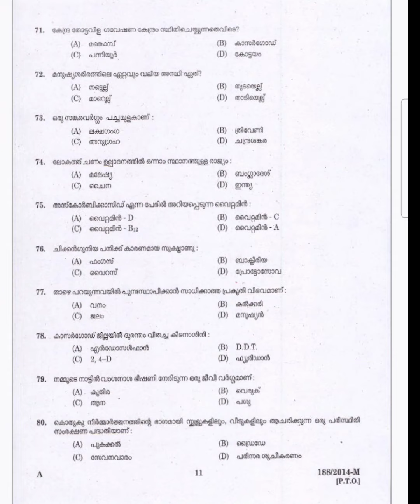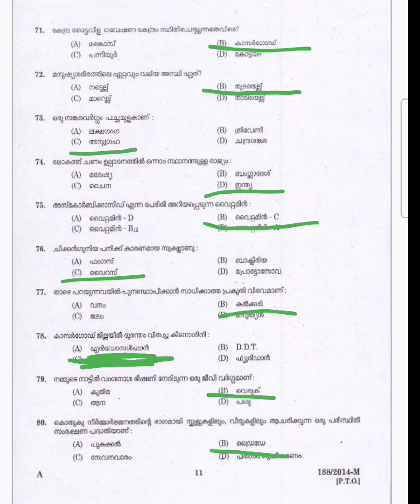ആവർത്തന ചോദ്യങ്ങൾ കൈവിട്ട് കളയരുത്|Previous year question paper Discussionday 21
Pyq discussion. day 1

psc previ
psc previous questions and
answers
answers 2022
answers

psc previous year questions and

psc previous english synonyms
and antonyms

scert science mock test 3

Scert Science mock test 2

scert science chapter 1 mock test

kerala psc scert textbooks class
kerala psc scert textbooks
science
kerala psc scert
kerala psc scert social science
kerala psc scert maths
kerala psc ncert geography
kerala psc scert science
kerala psc ncert chapters
kerala psc scert malayalam
scert malayalam psc
scert science psc malayalam
scert books psc malayalam
scert computer psc malayalam
scert maths psc malayalam
scert physics psc malayalam
scert chemistry psc malayalam
ncert classes for psc malayalam
unique academy psc
unique academy
unique academy pune
unique academy cseet
unique academy for commerce
unique academy current affairs
2022
unique academy cs executive
unique academy yavatmal
unique academy mpsc
2023